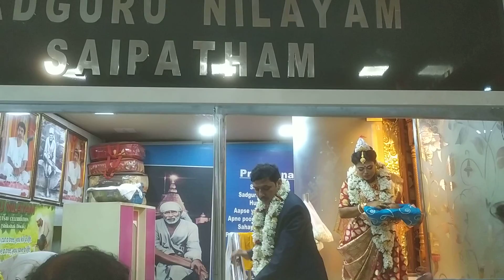Marriage ceremony at Saibaba Temple Khardaha